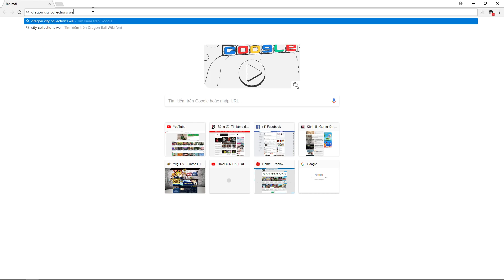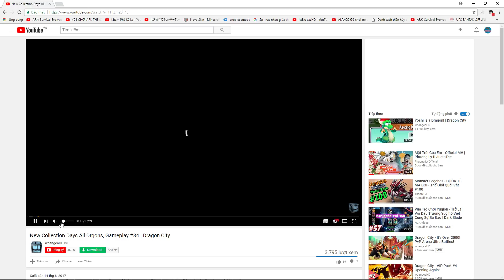DRAGON CITY - RỒNG YOUTUBER LIÊN MINH HUYỀN THOẠI CỰC CHẤT - GAME NÔNG TRẠI RỒNG #140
_Support Author_

● If any producer or label has an issue with any of the uploads please get in contact  and it will be deleted immediately (this includes artists of the images used). Thank you!

● Nếu có bất cứ thắc mắc, khiếu nại nào về bản quyền hình ảnh cũng như âm nhạc có trong video, mong chủ sở hữu liên hệ trực tiếp với tôi qua địa chỉ G-mail: . Xin cảm ơn!

✪ Danh sách bài hát và hỗ trợ tác giả:
• 01. Fly Away - TheFatRat feat. Anjulie
• 02. Save Me - DEAMN
• 05. Frisbee - Ahxello
• 06. The Calling - TheFatRat feat. Laura Brehm
• 07. Masked Heroes - Vexento
• 08. You - Axol x Alex Skrindo
• 09. Drive My Car - DEAMN
• 10. Frontier - Doctor Vox
• 11. Cheap Thrills - J.Fla (Cover)
• 12. Sign - DEAMN
• 13. My Heart - Different Heaven & EH!DE
• 14. Sky High - Elektronomia
• 15. Blank - Disfigure
• 16. Windfall - TheFatRat
• 17. On & On - Cartoon ft. Daniel Levi
• 18. Hope - Tobu
• 19. Candyland - Tobu
• 20. Cloud 9 - Itro & Tobu